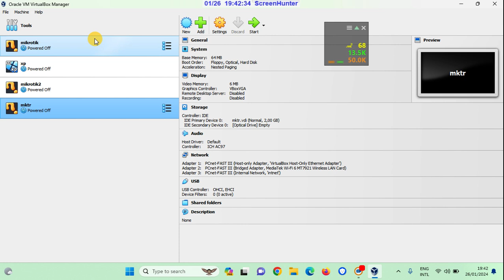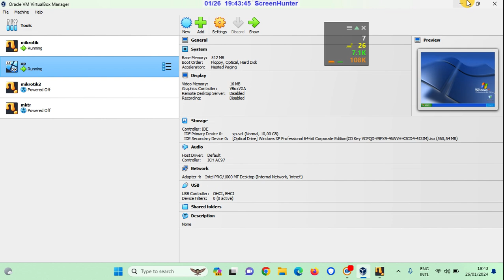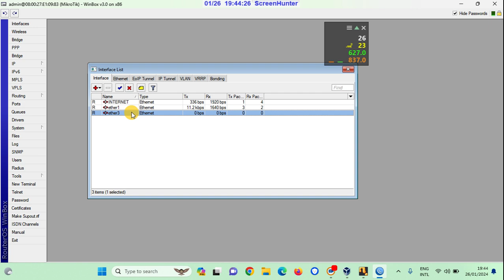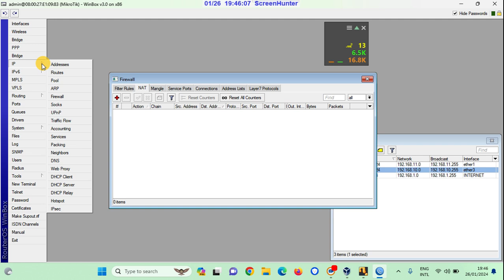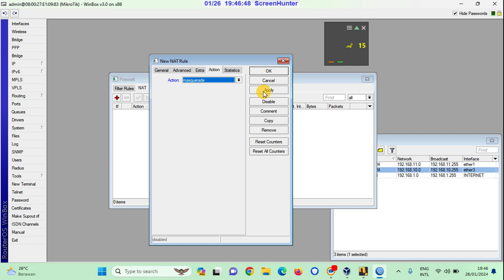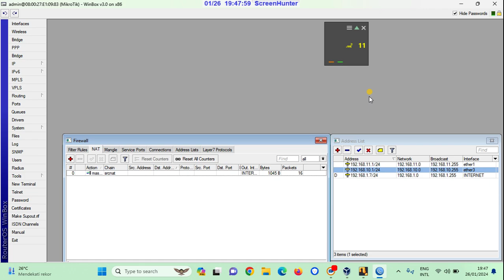Konfigurasi Mikrotik di virtualbox ; Firewall, Address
Mari belajar konfigurasi mikrotik